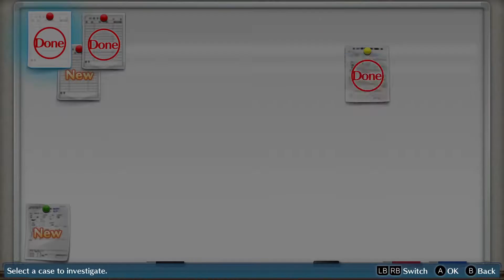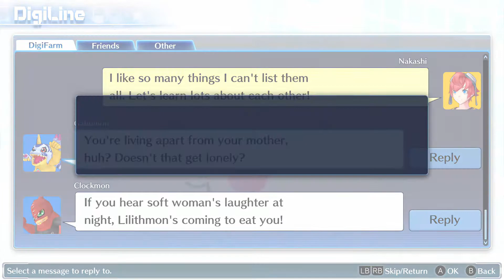[Digimon Cyber Sleuth] Cyber Sleuthing is basically Megaman.Exe - Part_04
The AC is on the Fritz? Its oddly getting too cold and you can't fix it? There's nothing wrong with it? Sounds like a Netnavi is attacking the system. Jack-in Mega man! Why look, it's Fridgedman and Heatman!